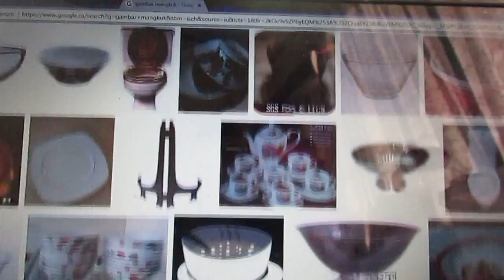Mangkuk VS Penghayun Mangkuk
Cikgu Bonda buka kelas jahitan Percuma sejak bulan ogos 2014 di kg sg pinang Klang.

Selepas itu CB membuat program Kejap selama 7 bulan aktif sebanyak 60 cawangan di seluruh semenanjung malaysia.

Tiba-tiba ada sedikit pengurusan yang kurang cekap, membolehkan haters melakukan fitnah sebagai kelas jahitan penipu sehingga program beku. Kerana terlalu terpengaruh dengan hasutan fitnah.

Kini, CB ingin menerangkan bahawa, haters atau pembenci atau pendendam kerjanya terus menghasut orang ramai dengan kata-kata negatif. namun orang-orang yang tak ada kena mengena tu, dok sokong benda tak baik sampai share serta menokok tambah menjadi fitnah semakin besar, itulah kesilapan yang sungguh merugikan bangsa.

Orang yang tiada kena mengena tu, baiklah berundur. Buat kerja masing-masing. Orangs ebarkan negatif adalah tiket untuk kita tempah neraka. bukan tiket wayang yang sedap ditonton, bukan hiburan, tetapi akan mendapat balasan yang setimpal dari Allah SWT.

CB dah nasihat ni, tahun depan, jika CB giatkan aktiviti CB semula, Cb tak nak ambil tahu lagi hal-hal negatif ini, okey?

Selamat bersangka baik dan jangan biarkan dirimu diselubungi aura negatif.